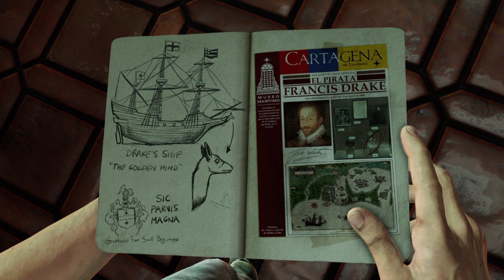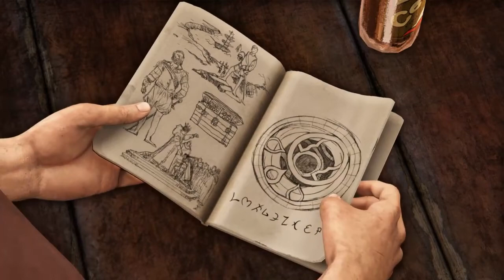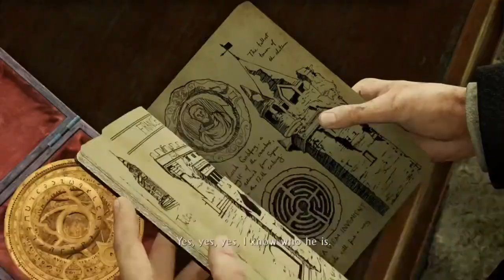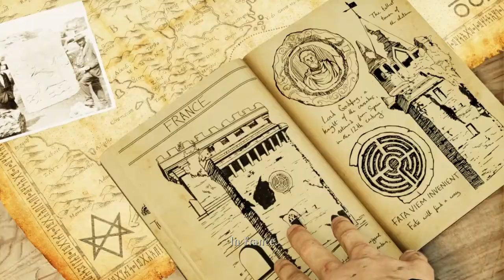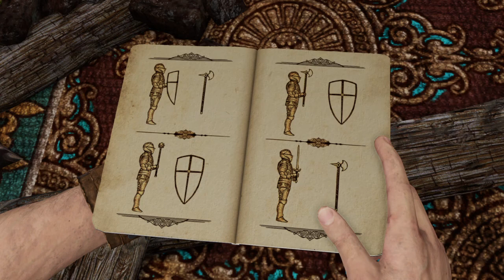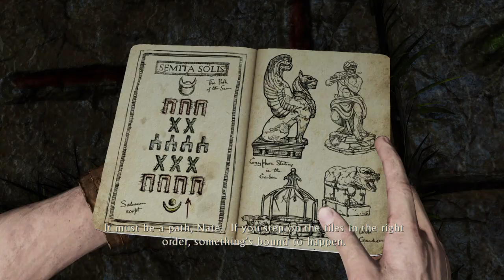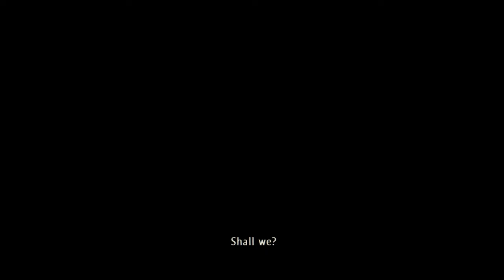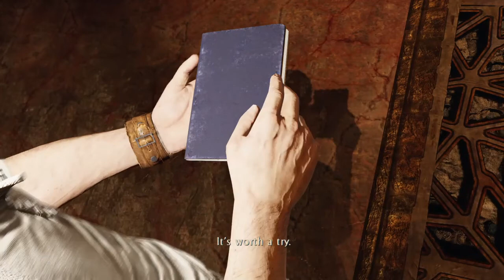Let's Play Uncharted 3: Drake's Deception Part 1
Welcome! I am your host TheRealPsysix, The most Hardcore, Legendary Gamer you've NEVER heard of! Love games as much as I do? Be sure to check out my videos: Lets Plays (from Live Streams), Speed Runs,